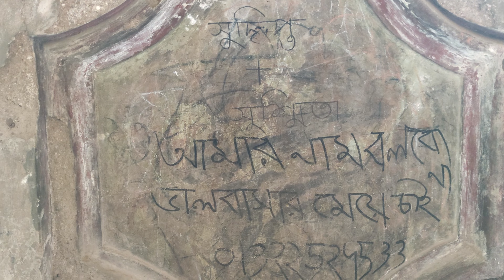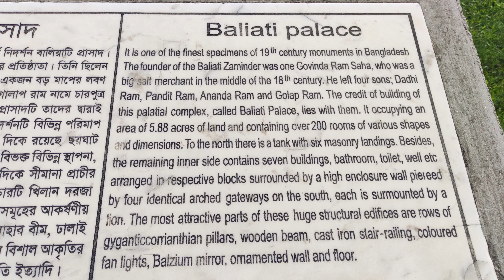I went to Baliati Palace (Jamidar Bari). A historical place in Bangladesh. (4K 60FPS)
On this video I went to Baliati Palace (Jamidar Bari). A historical place in Bangladesh. (4K 60FPS)

In this video I will explore Baliati Palace also know as Jamidar Bari situated in Manikganj District. It is an important historical site in Bangladesh, which was established about 200 years ago
The buildings were closed during our visit but that did not stop us from exploring the court thoroughly. Some of the people who work there told the stories about Baliati Palace. I am join once again by Rokeya Sultana a famous artist and Omar Khalid Rumi a famous singer and cricket player. Both of them seems to love Baliati Palace especially Rokeya Sultana. In fact it is because of her that we managed to enter Baliati Palace in the first place. Baliati Palace was closed because of this pandemic but somehow she managed to get us in by contacting the authorities in Dhaka. So a huge thanks to Rokeya Sultana for making this possible.